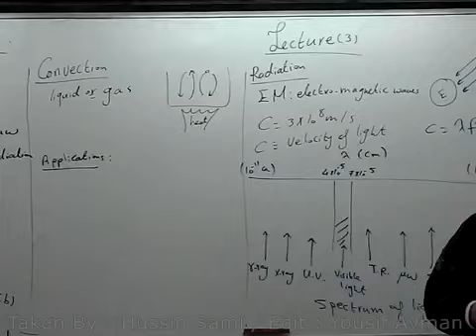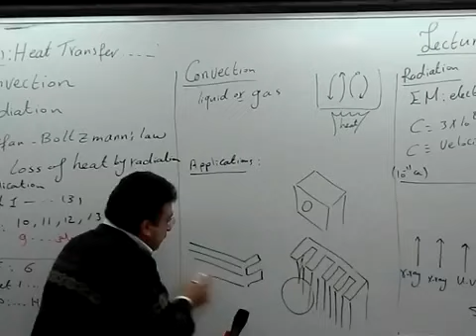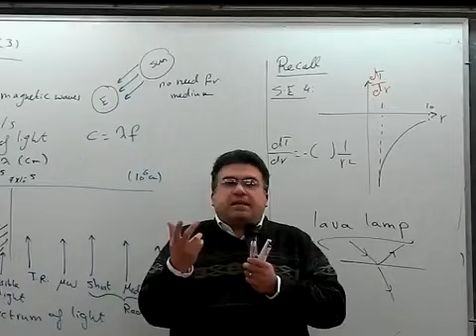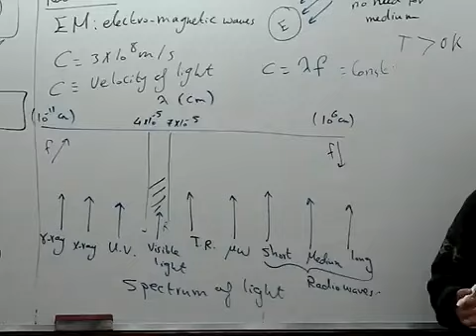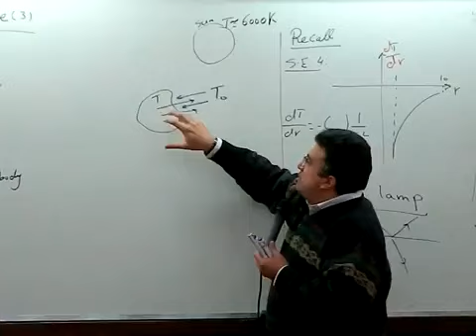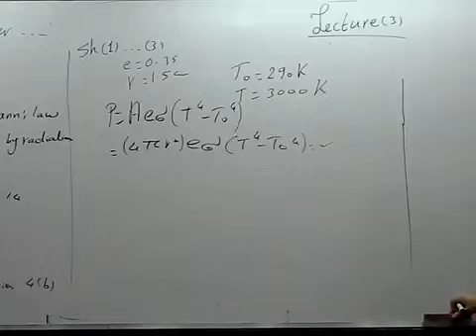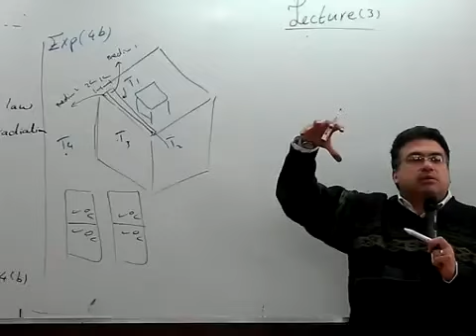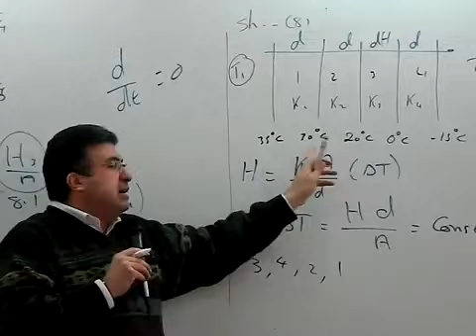Dr Mohamed El Bana Heat and Optics Lecture 3